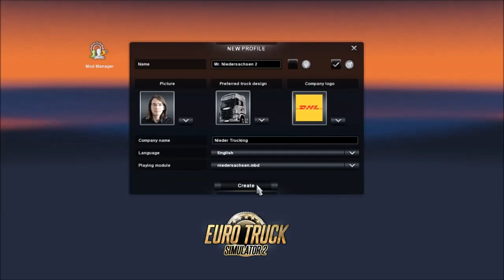ETS2 1.31 | Niedersachsen Map v1.4 | Download & Install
Niedersachsen Map has been updated to version 1.4. This is standalone map and you need east, north and france DLC's.

New features (by author):
-finished: Hildesheim (street enhancements, Volvo-Händler added)
-scania-Händler added at Anderten
-customized licenseplates
-customized vehicles
-bug-fixes/performance adjustments
-loadingscreens got personalized

Installation will be displayed on video.